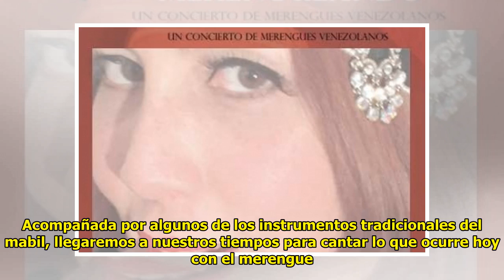Marina Bravo llega con “Merengueando” al Living Night del Trasnocho Lounge